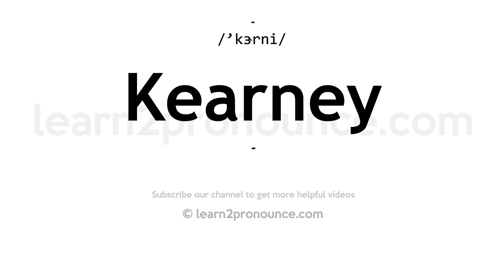How to pronounce Kearney | English pronunciation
Learn how to pronounce Kearney in English
KEARNEY
Pronunciation of Kearney: /'kɝrni/